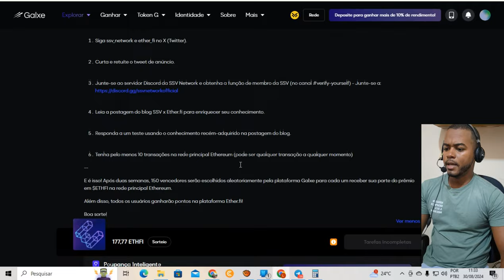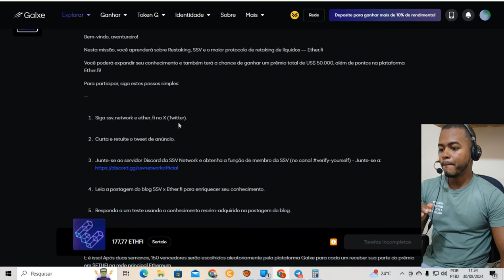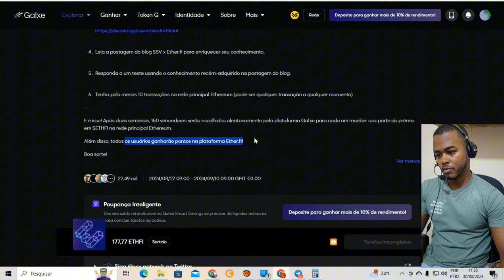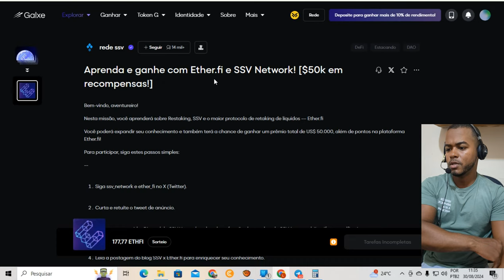SORTEIO ETHERFI E SSV NETWORK - AIRDROP ETHERFI RESTAKE